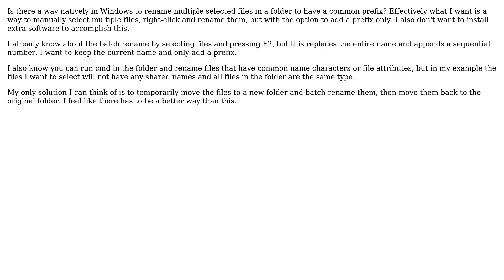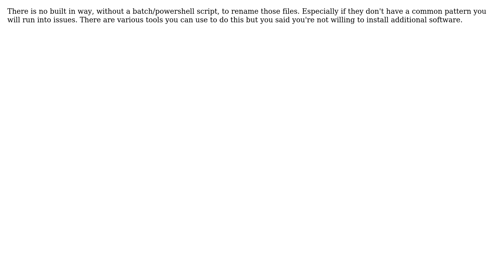Windows - Add prefix to selected files names (2 Solutions!!)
Windows - Add prefix to selected files names

With thanks & praise to God, and with thanks to the many people who have made this project possible! | Content (except music & images) licensed under cc by-sa 3.0 | Music | Images & others | With thanks to user Seth user Jon Martin user harrymc and the Stack Exchange Network Trademarks are property of their respective owners. You are responsible for your own actions.